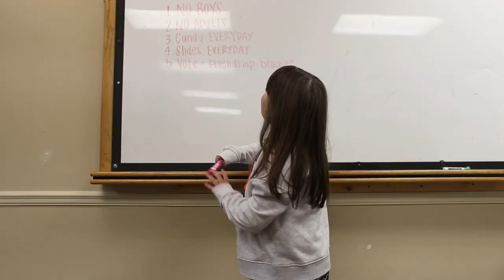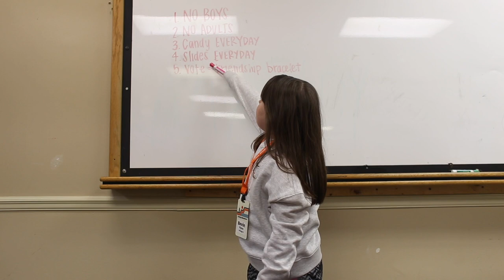The Orange Ballot - Orange (Studio Camp 2023)